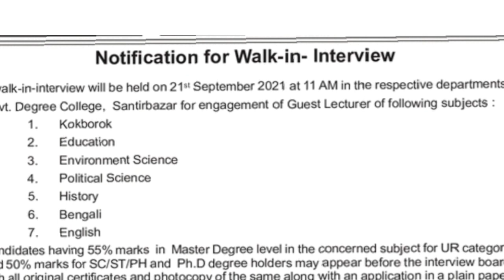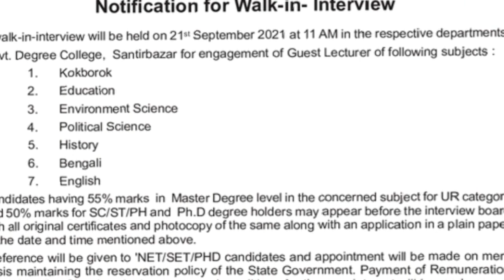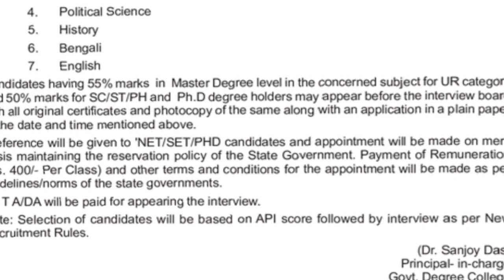ত্রিপুরা সরকারের চাকরি 2021|| Tripura Govt Degree College recruitment 2021|| Tripura Government job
In this video recruitment notification of Tripura has been discussed . Purpose of this video is to provide Job information to the job seekers.

                Users are advised to verify/check any information with the relevant Recruitment Board(s) and/or the official website(s) and to obtain any appropriate professional advice before acting on the information provided in the Portal. Logo and Links to other websites that have been included on this Portal are provided for job seeker convenience only. We don’t charge any kind of money to the job seeker like registration fee, etc.